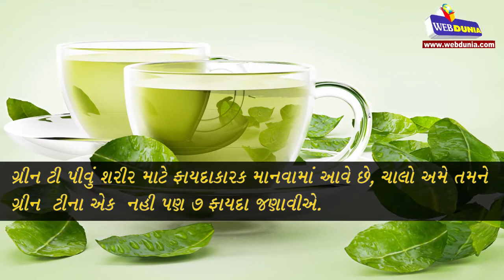ગ્રીન ટી પીવાના 7 ફાયદા - Benefits of Ggreen Tea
ગ્રીન ટી પીવું શરીર માટે ફાયદાકારક માનવામાં આવે છે, ચાલો અમે તમને ગ્રીન  ટીના એક  નહી પણ 7 ફાયદા જણાવીએ